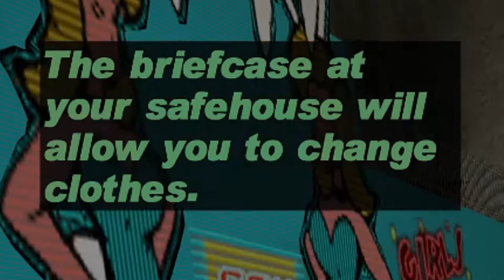I Played The Tightened Thrice Mod For Grand Theft Auto...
Today we are checking out Tightened Thrice, and GTA3 total conversion that changes almost everything about the game to make it harder and require more skill to beat!

This mod is playable on PC.